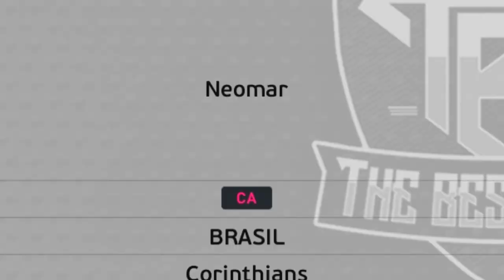CORINTHIANS ACERTA VENDA DE N11 para o FUTEBOL CHINÊS ! MAS... COMEÇOU A 4° TEMPORADA RUMO ESTRELATO